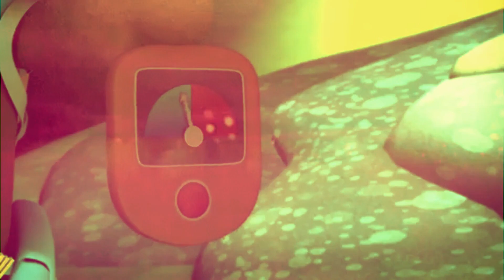dazii | shelltweak "աɦꫀռ Ƭɦ𝚒ռɢร ɢօ աʀօռɢ"